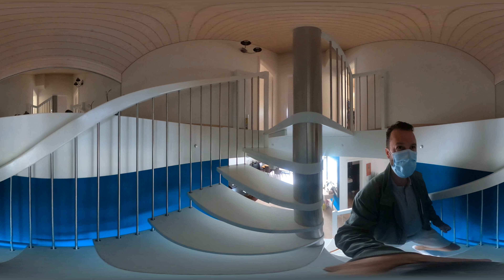Trélex, rue de la Gare 6